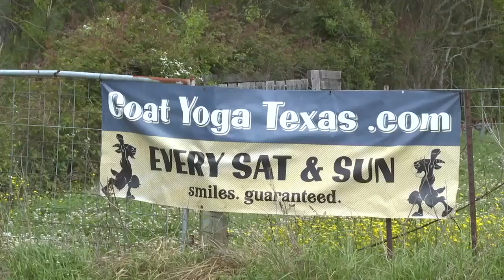Meet Precious, the Nigerian dwarf goat with aspirations to teach yoga!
For one baby goat, the lifesaving care of the Texas A&amp;M Large Animal Hospital has kept her rolling forward – and maybe even striking a few yoga poses.